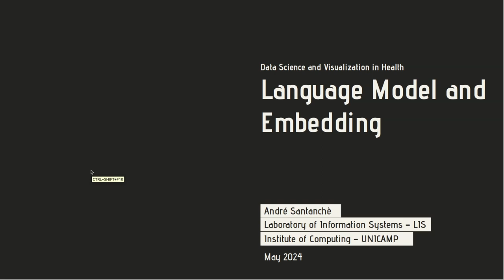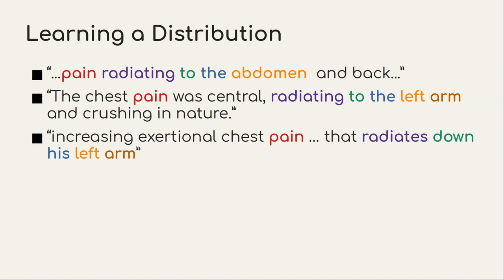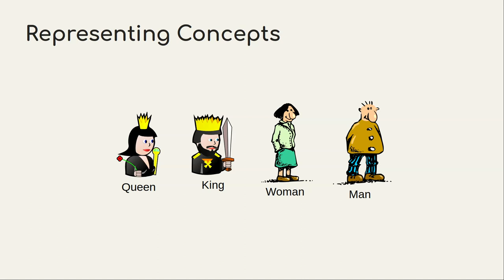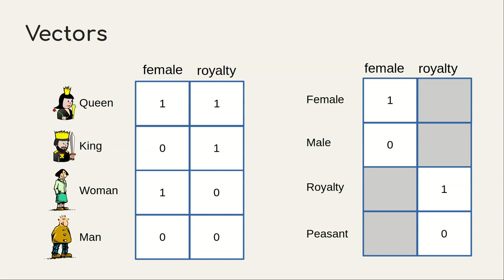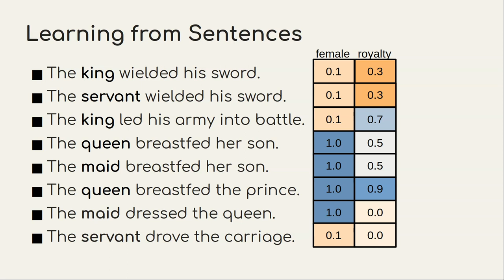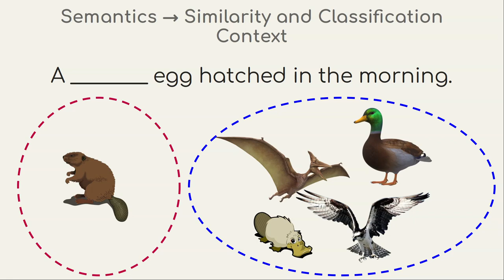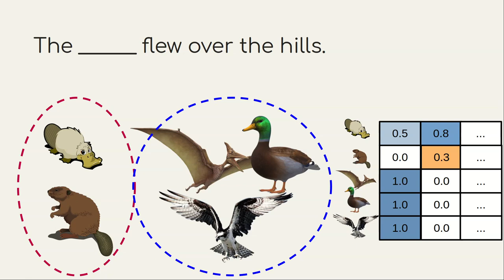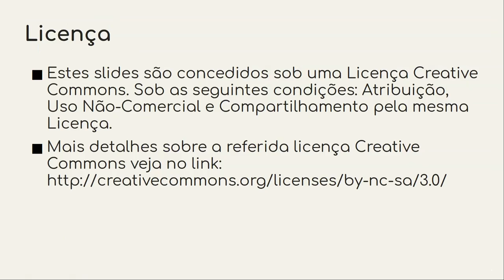Modelos de Linguagem e Embedding em Saúde - Ciência|Visualização|Dados